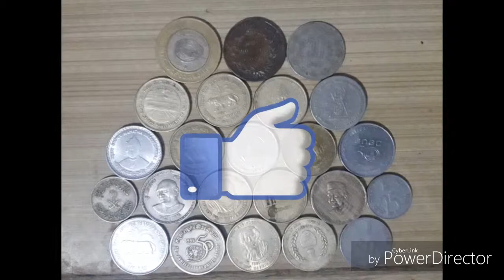i hv tricks to find all..!!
if u wanna know about how i found all golden compass so please like and ask in comments..i will reply frndssss ;)